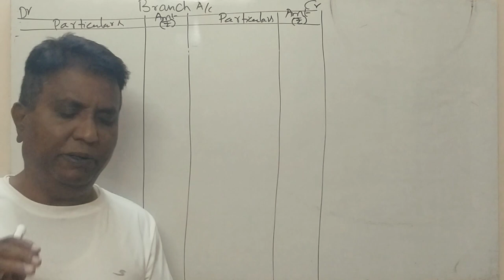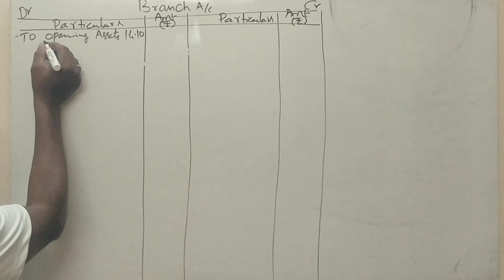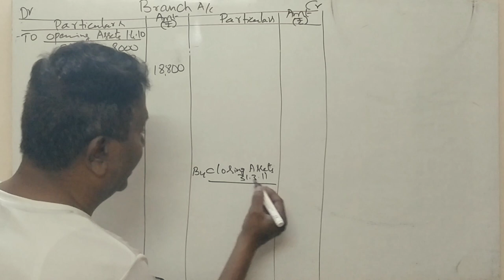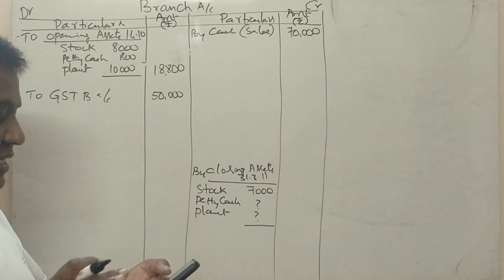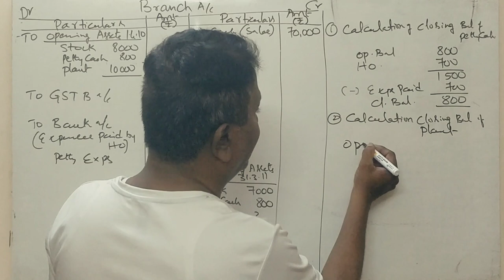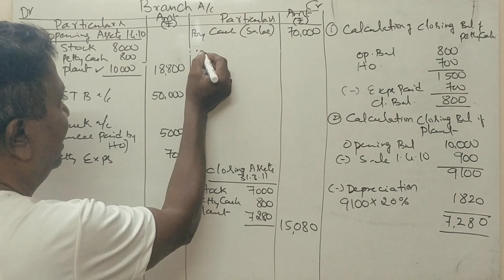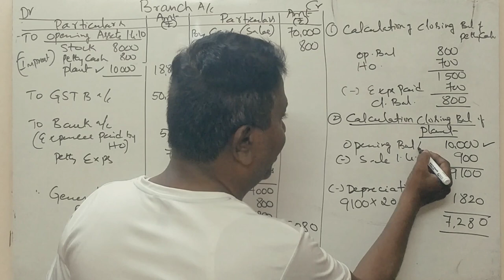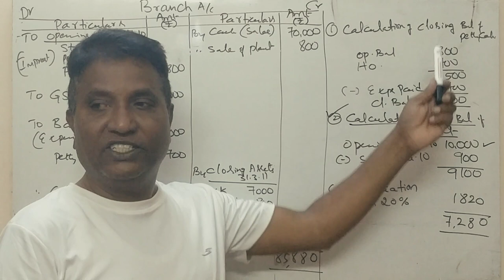FA (NEP Syllabus) - Branch Accounting - PART 11 - 1st Semester B.Com 2013 Question Paper for 5 Marks